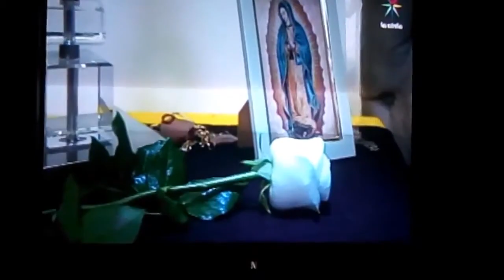🔴 COMO SACAR EMOTE PATINADOR ESTRELLA Y PARED NUCLEO METALICO 🔥 FREE FIRE RULETA MAGICA 😎